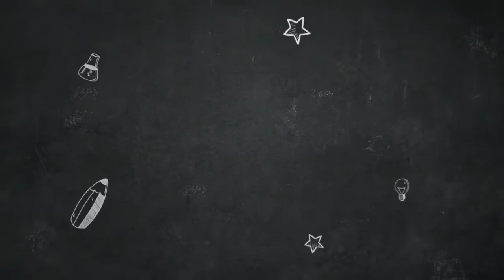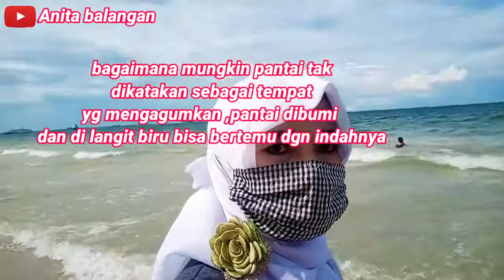KETIKA OMBAK DI PINGGIR PANTAI SEDANG BERSIUL DENGAN INDAHNYA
Pantai tempat yang menyenangkan untuk melepas lelah dan penat serta menikmati keindahan ciptaan tuhan

tag:Download Lagu Kelap Kelip di tengah Tengah Laut,
Kelap kelip di tengah-tengah laut Lirik
Rindu Aku Rindu Kamu,
Download Lagu Doel Sumbang Ketika tiba tiba ombak di laut pasang,
Rindu Aku Rindu Kamu chordtela,
Rindu Aku Rindu Kamu MP3,
Puisi ombak di tepi pantai,
Download lagu Rindu Aku Rindu Kamu | Koplo,
chord kelap kelip di tengah-tengah laut lampu perahu nelayan mp3,
chord doel sumbang - kalau bulan bisa ngomong,
chord lagu kelap-kelip di tengah-tengah laut,
Lirik l
agu Rindu Aku Rindu Kamu Dara Ayu